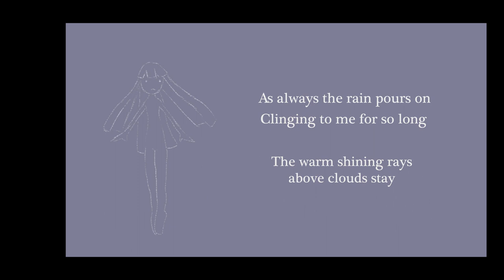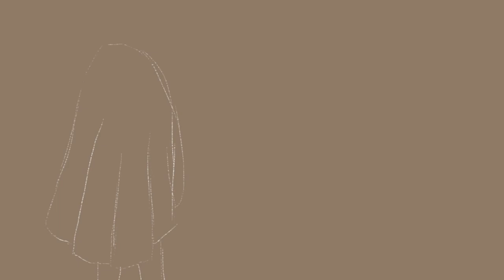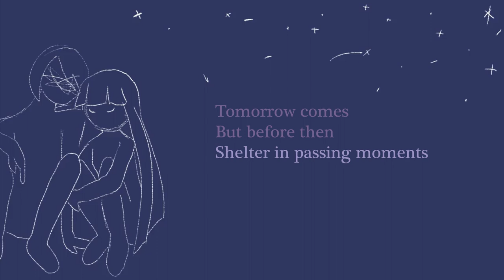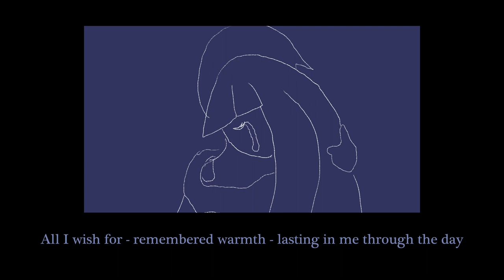《Sneak》Sunshine is Brief (English Cover)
Hello! I've wanted to make this for a while (I had some half written lyrics lying around for over a year). After getting a mic I thought it was only right that I finally complete it.

My lyrics:
As always the rain pours on
Clinging to me for so long
The warm shining rays
Above clouds stay
But sometimes sunshine pulls through

Dizzy spinning
Unsteadily
It tries it’s best to escape
Sadly for it
Low chance of that
Swelling heart prob’ly swallows it

Swaying swaying,
Next crumbling
Falling apart on the ground
During this time
Lean on me please
Wherever you want to is fine

Let’s forget
For right now
Even if
It’s just for tonight
Tomorrow comes
But before then
Shelter in passing moments
Let’s forget
Just us two
Huddling
Away from the rain
A dreamy night
Lit by moonlight
That memory shines through the haze~

Let’s forget
For right now
Even if
Only for a bit
Curling closer in
To savor the warmth
In beautiful, empty silence
Nonetheless we
Depart
So we
May wake once again
All I wish for
Remembered warmth
Lasting in me through the day~

Original artist: Kikuo ft. si_ku
Original translation: gabichotranslations
Lyrics, vocals, and video: Sneak (me)